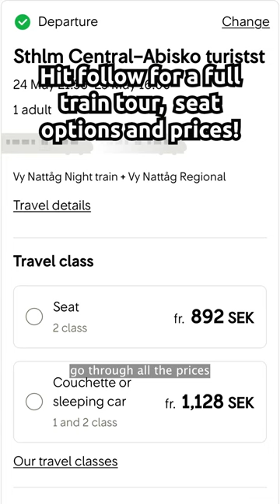Would You Sleep With Strangers On A Night Train?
I just love sleeping with strangers on night trains 😂

But jokes aside, I ACTUALLY DO LOVE A COUCHETTE 🚋

This is my second time travelling in one and it’s a great compromise on price and comfort ✅

Especially when your train is 16 hours and 42 minutes long.

However, when I’ve spoken about it to friends, family and colleagues, others have been less keen 👎

Hit follow to see my full tour of this night train from Stockholm to Abisko (up in Swedish Lapland!) - where I’ll take you through all the different options on board:

💺 The seat
🛏 The couchette
🛏 The private compartment

And how much they all cost!Plus, I CANNOT WAIT to show you my trip to Abisko as I went in search of the Northern Lights on a budget 🌌